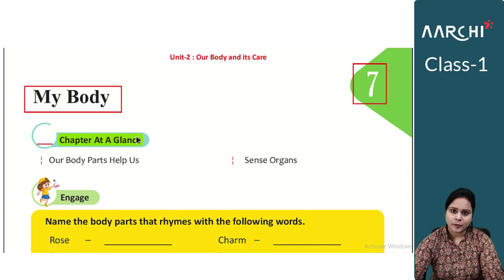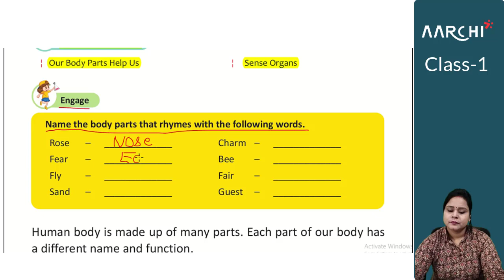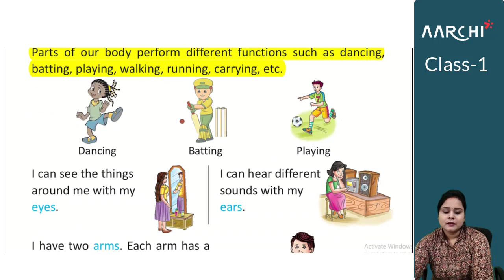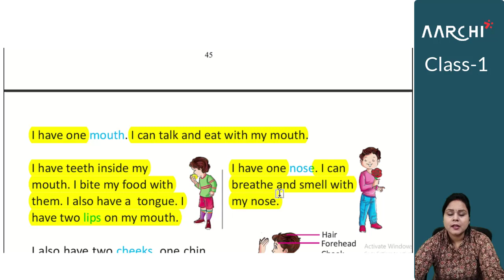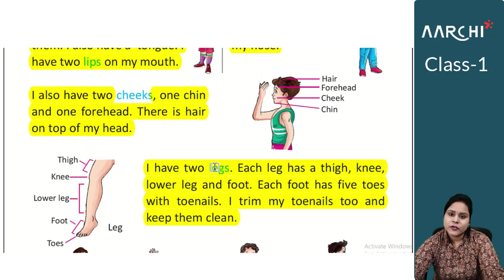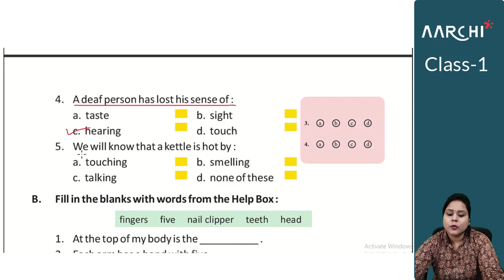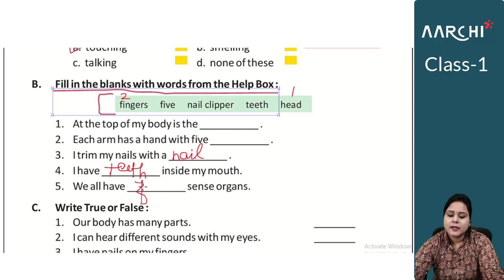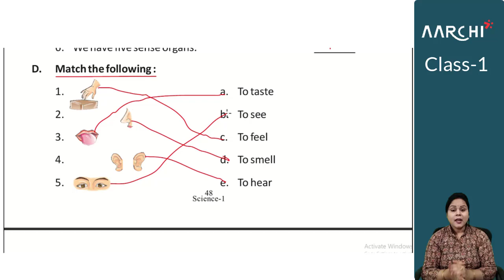Science 1 | Chapter 7 | My Body | Lecture